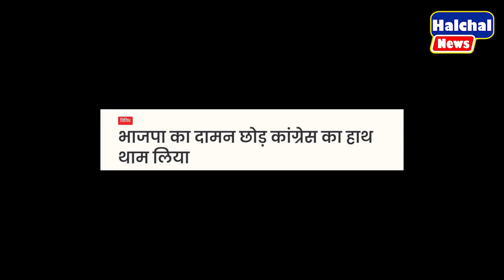भाजपा की खूबसूरत अप्सरा कांग्रेस में शामिल ! एक झटके में बिखर गई भाजपा ! || Congress || Rahul